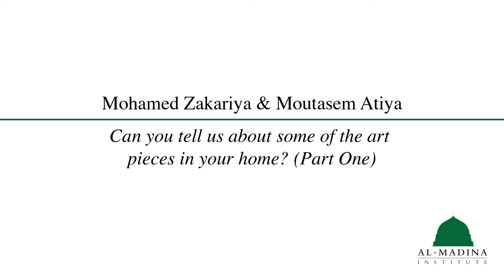Mohamed Zakariya on The Art Pieces in his Home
Ustadh Moutasem Atiya and Mohamed Zakariya delve into the history and meaning behind some of the pieces in Mr. Zakariya's home.